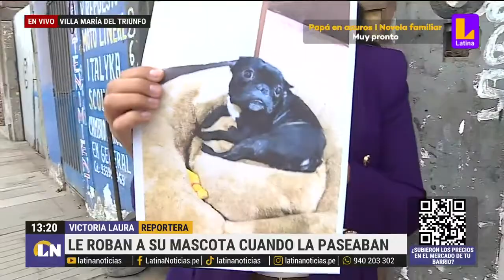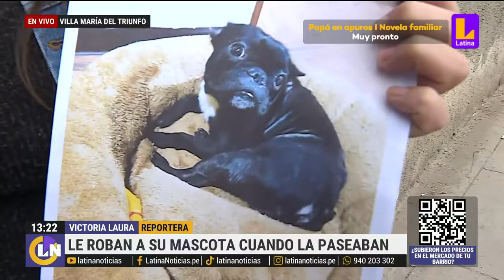Sale a pasear a su perro y se lo roban: Familia sigue buscando a su mascota tras asalto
Una familia vive momentos difíciles luego de que le robaran a su perrita a pocos metros de su casa, mientras lo sacaban a pasear.